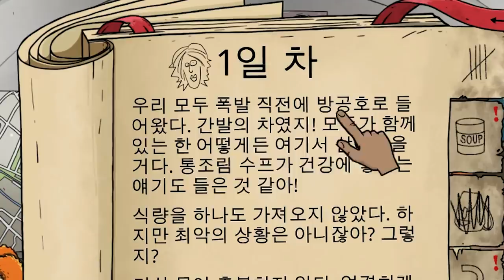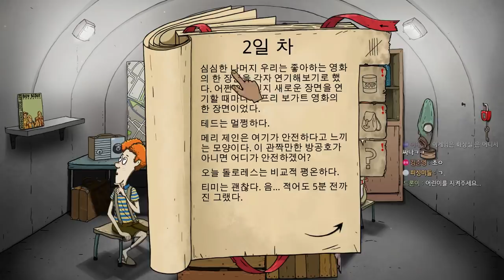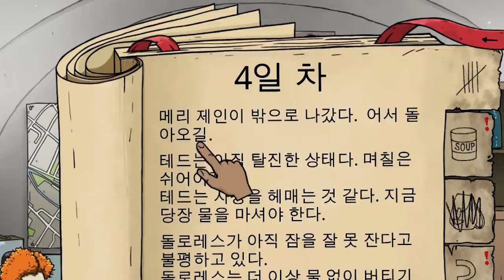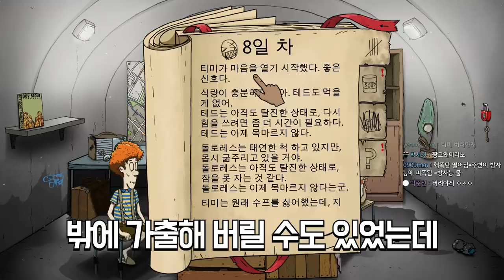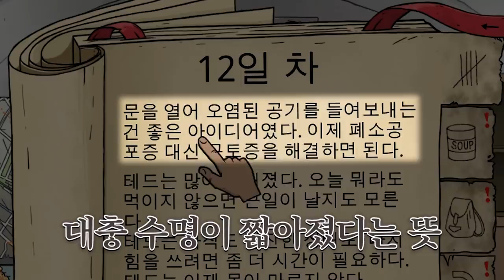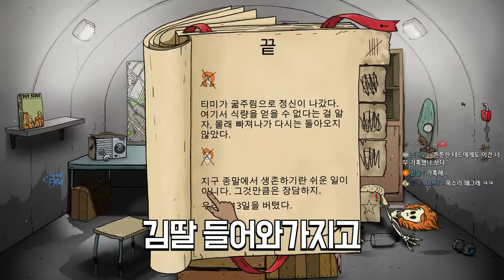인상 안 펴? [60초]